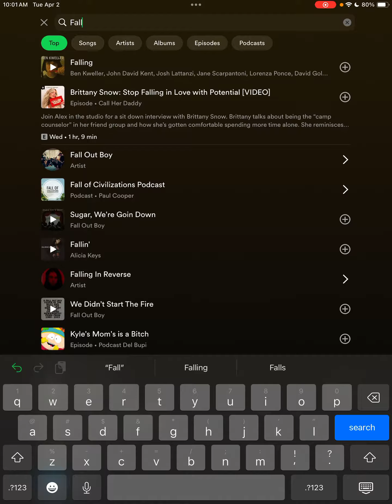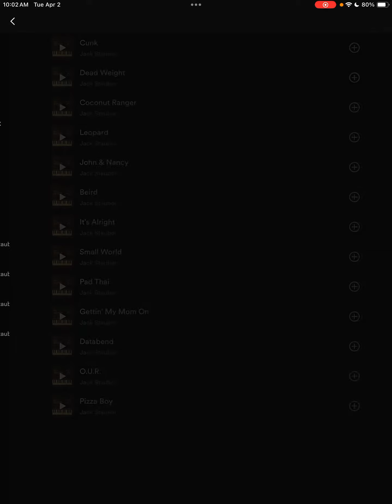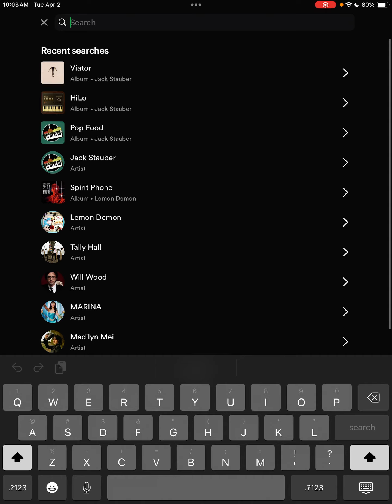Me likes music